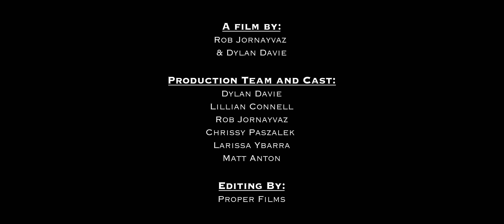BUUDROW - By The Hand (Official Music Video)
Filmed in Texas hill country, this video was an honor to create and I'm so excited to share it with you all. There's much more to come this year, but for now, watch, share, and enjoy.

Credits:

Production by: @runningironcreative

Actress: Lillian Connell

Director/cinematographer: Dylan Davie

Styling by: Chrissy Paszalek
Larissa Ybarra

Production Assistant: Matt Anton